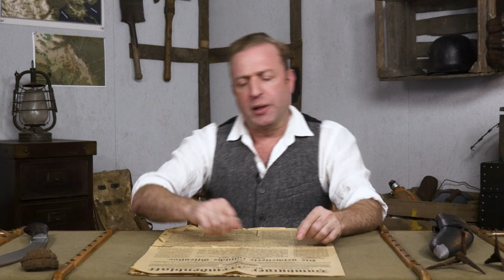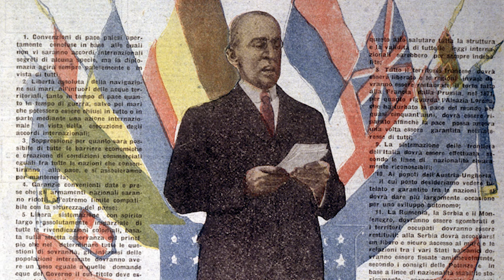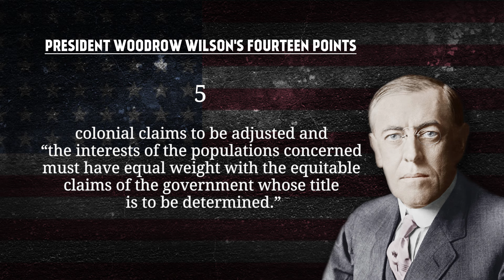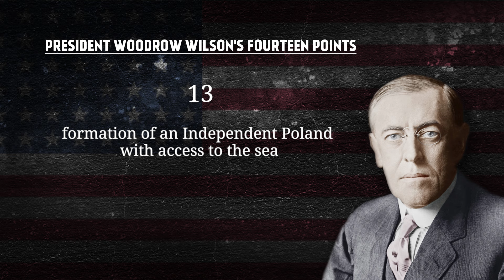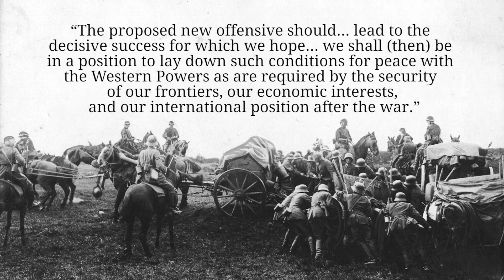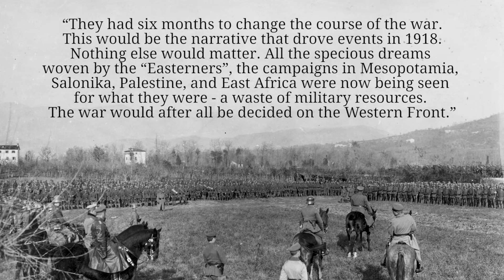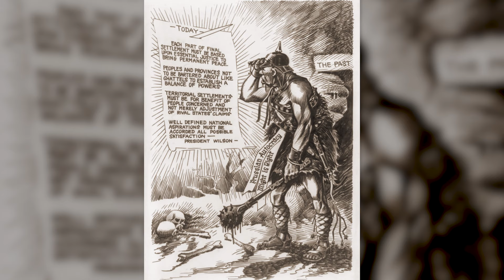Woodrow Wilson’s Fourteen Points I THE GREAT WAR WEEK 181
In the first full week of 1918, U.S. President Woodrow Wilson outlines his points for peace. In the Caucasus, the increasing instability leads to daily skirmishes between the Armenians and Ottomans. Ludendorff continues planning for an upcoming German offensive whilst his countrymen negotiate peace terms with Russia.

The Team responsible for THE GREAT WAR is even bigger:

- CREDITS -
Presented by : Indiana Neidell
Written by: Indiana Neidell
Director: Toni Steller & Florian Wittig
Director of Photography: Toni Steller
Sound: Toni Steller
Editing: Toni Steller
Motion Design: Philipp Appelt
Research by: Indiana Neidell
Fact checking: Markus Linke

Author: Indiana Neidell
Visual Concept: David van Stephold
Producer: Toni Steller & Florian Wittig
Social Media Manager: Florian Wittig